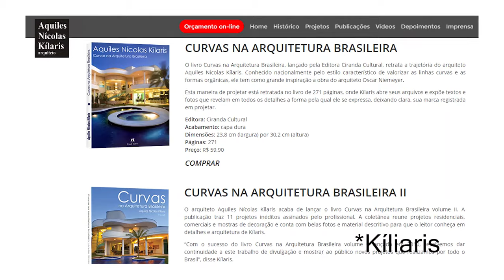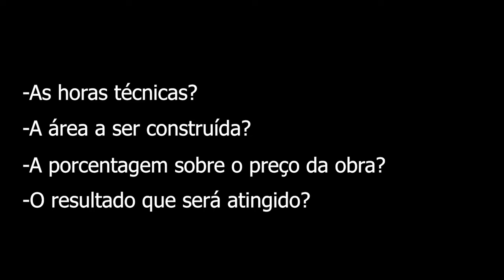COMO ESCOLHER um arquiteto? | Dicas importantes que te ajudam nesse processo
Se você já sabe de tudo sobre arquitetura, NÃO CLIQUE

Você pode estar se perguntando qual seria o escritório de arquitetura ideal para você, pois essa escolha é determinante para o resultado de sua obra.
Procure por indicações de amigos ou faça buscas na internet. As possibilidades são várias. Por isso, é importante seguir alguns dos requisitos abaixo para descartar ou considerar nessa escolha.

00:00 Introdução
00:21 PESQUISE E FAÇA UMA LISTA
ANALISE O PORTFÓLIO
00:44 O ESTILO IMPORTA?
01:40 AVALIE SUAS NECESSIDADES
02:21 MARQUE UMA REUNIÃO
02:50 VOCÊ SE SENTE À VONTADE?
QUESTIONE
03:25 NÃO SE EMPOLGUE COM DESENHOS DEFINIDOS
ESTEJA GARANTIDO
04:24 VEJA ALÉM DOS PROJETOS DE ARQUITETURA
05:11 QUAL É A FORMA DE PRECIFICAÇÃO?

Nesse vídeo você também encontrará:
O que saber antes de contratar um arquiteto
Como funciona a contratação de um arquiteto?
Como saber se um arquiteto é bom?
O que devo perguntar a um arquiteto?
Como funciona o trabalho de um arquiteto?